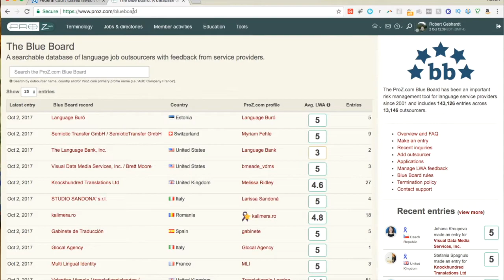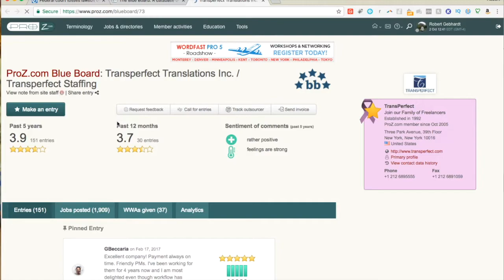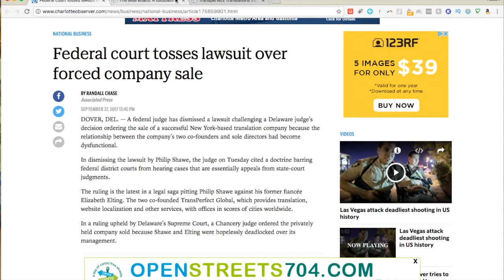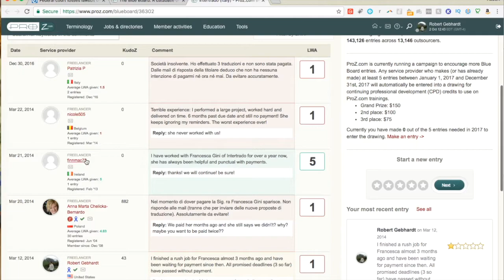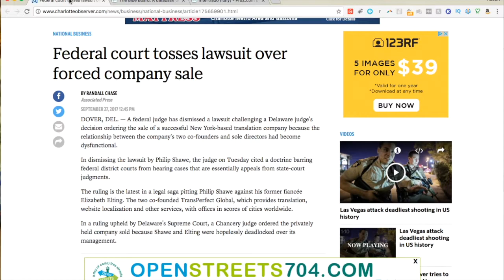How to Check if a Company is Legit/Worth working for, or a Scam